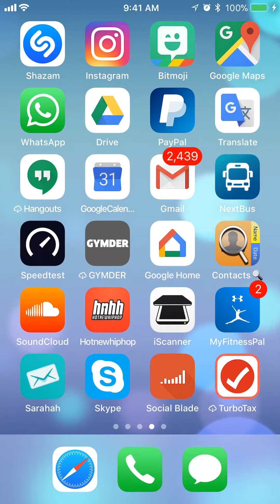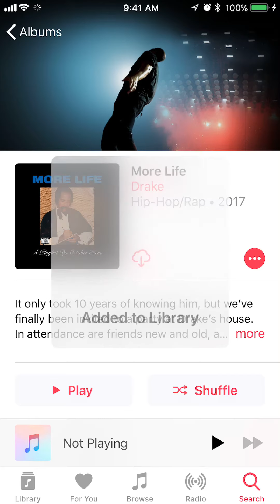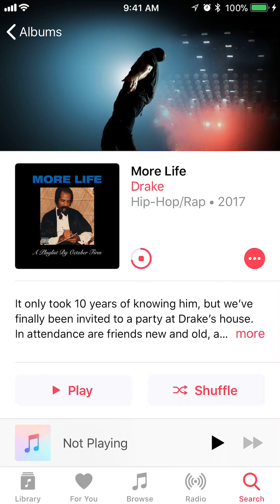How To Download Albums Apple Music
This video shows How To Download Albums Apple Music.